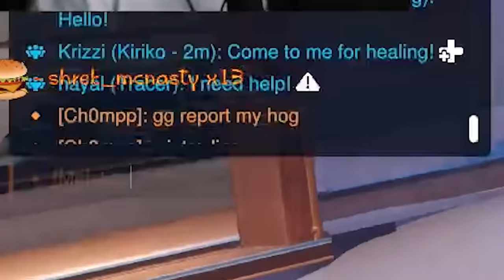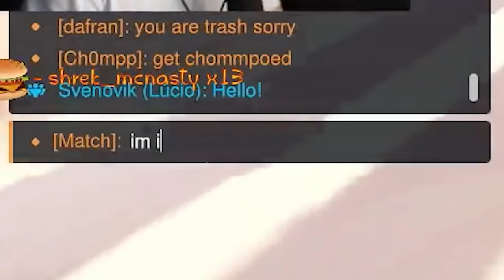The Best Way To Win Against Sojourn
► Game
● Overwatch 2

► Overwatch settings